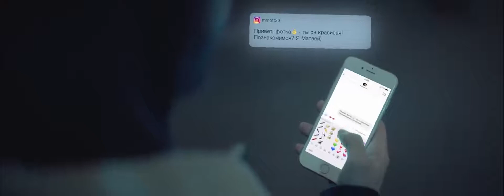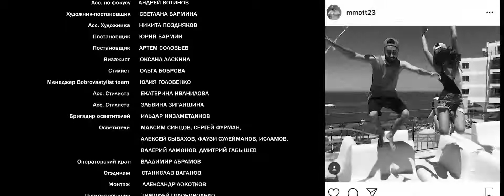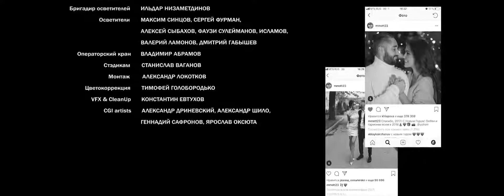Мот — По Буквам премьера клипа, 2018